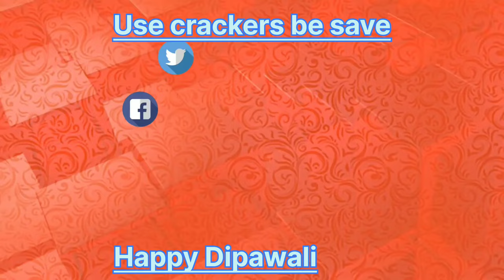Drishyam 2 - OFFICIAL TRAILER | Funny video 😂😂🤣🤣 on Diwali Special with Ajfun🥰🥰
Drishyam 2 - OFFICIAL TRAILER | Edit funny video 😂😂🤣🤣 on Diwali Special with Ajfun🥰🥰

I hope you enjoyed this type video 😊

Lots of 🥰
 Film:-Drishyam 2 - OFFICIAL TRAILER
 07 years after the case related to Vijay Salgaonkar and his family was closed, a series of unexpected events bring a truth to light that threatens to change everything for the Salgaonkars. Can Vijay save his family this time?

Case Reopens 18th November 2022.

Viacom18 Studios Presents Gulshan Kumar, T-Series & Panorama Studios Present

A Panorama Studios Production

Directed by: Abhishek Pathak

Produced by: Bhushan Kumar & Krishan Kumar Produced by: Kumar Mangat Pathak & Abhishek Pathak

Original Score & Music: Rockstar DSP (Devi Sri Prasad)

Co-Producer: Sanjeev Joshi, Aditya Chowksey & Shiv

Chanana

Starring: Ajay Devgn, Akshaye Khanna, Tabu, Shriya Saran, Ishita Dutta, Mrunal Jadhav, Rajat Kapoor & Others

video is for entertainment purpose only. copyright disclaimer under section 107 of the copyright Act 1976, allowance is made for "fair use" for purposes such as criticism, comment, news reporting. teaching, scholarships, and research. fair use is a use permitted by copyright statue that might otherwise be infringing.